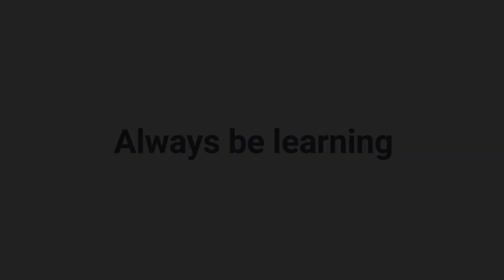Women in Data Science: Upcoming Industry Trends (Part 4/5)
What are some upcoming data science trends? Silicon valley data scientists share their predictions. Are you a woman looking to break into data science?